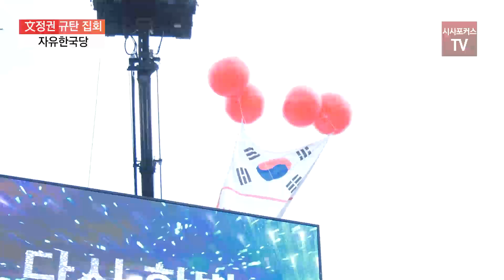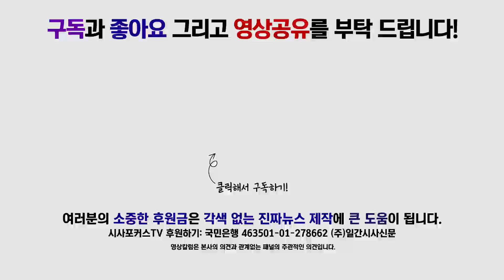황교안 "구석 구석 무너져 가고 있는데 이게 나라냐?"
24일 광화문 세종문화회관 앞에서 열린 자유한국당 '살리자 대한민국, 文정권 규탄 집회에서 자유한국당 황교안 당대표는 구석 구석 무너져 가고 있는데 이게 무슨 나라냐며 문재인 대통령이 앞으로는 공정을 내세우지만 뒤로는 자기 이익만을 챙기고 있다며 강하게 비판했다.